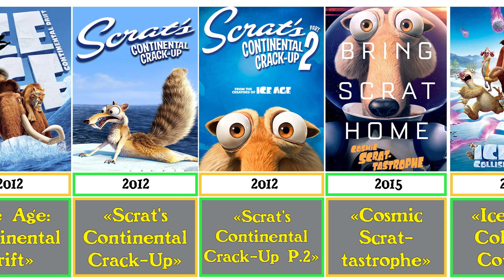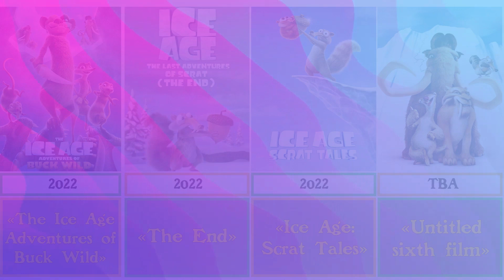Comparison : Chronology of All Ice Age Films (2002-2022)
Hello friends! Today we will show you a list of animated films of the Ice Age franchise.
Write in the comments why you like this franchise!

In this list: Ice Age , Gone Nutty , Scrat in Love , Scrat's Continental Crack-Up  and many others !

Who is your favorite Ice Age character? Write your answer in the comments!